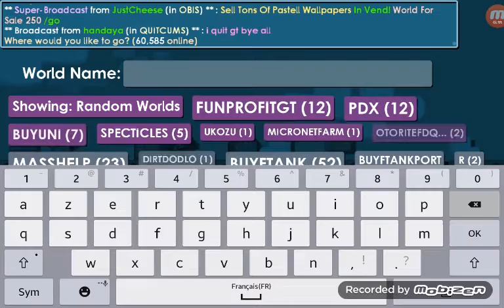Dirt To Diamond Lock #1 Growtopia-Divinity Gaming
Hey Guys Today I Present You Another Sery Dirt To Diamond Lock Good Video And Enjoy 😇 😇 😇 😇 😇 😇 😇 😇